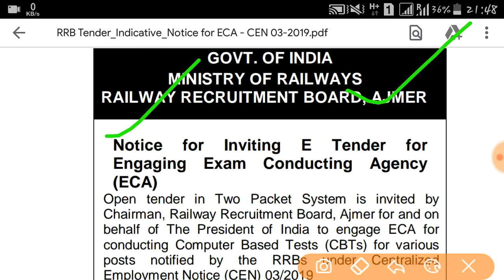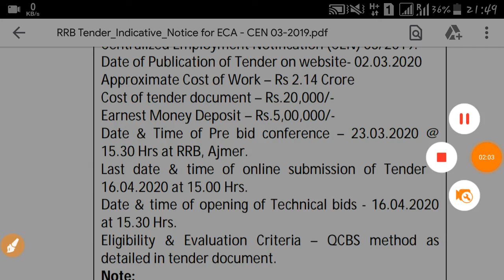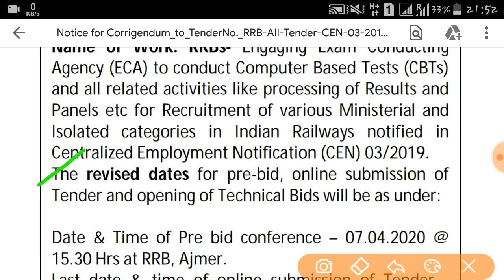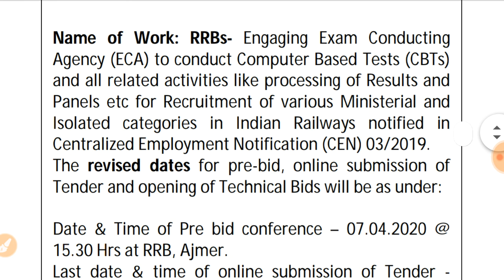PHIR SE LATE HO RAHA ECA HIRE KARNE ME// RRB AVI MOOD ME NAHI HAI PAPAER KARNE KE//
Railway